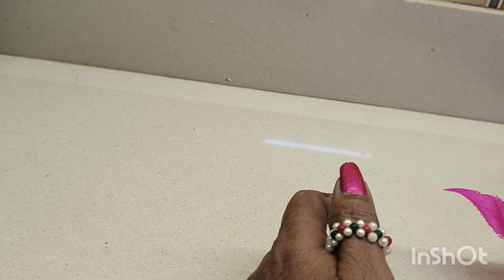beautiful ब्लाउज पीस से मोबाइल कवर youtube #//By Indiaknittingcompany 🌹